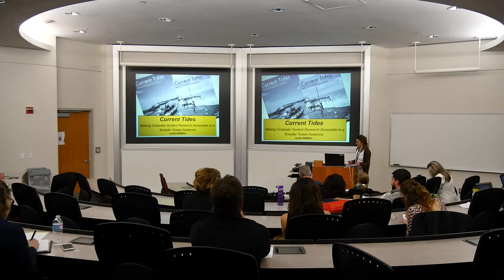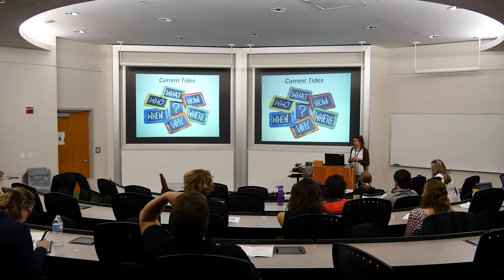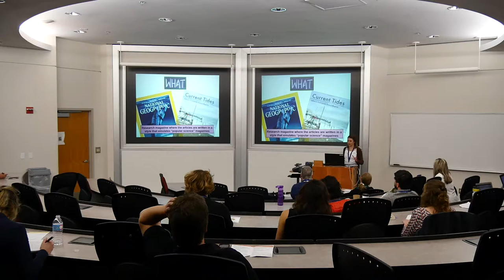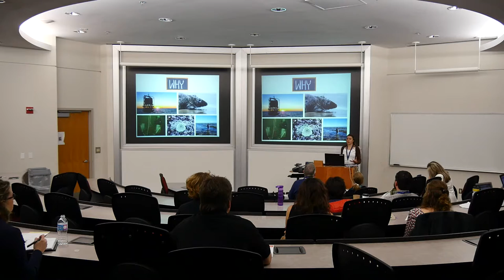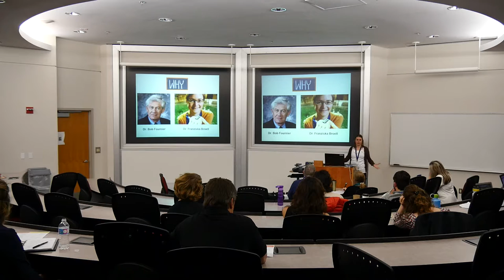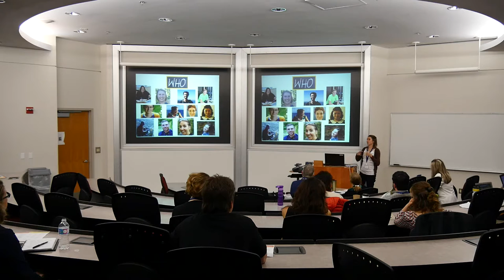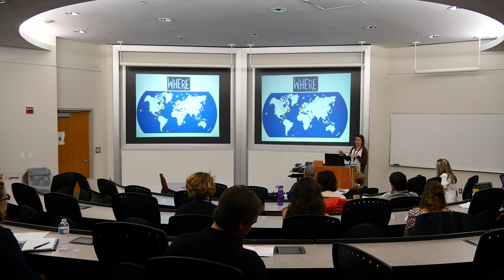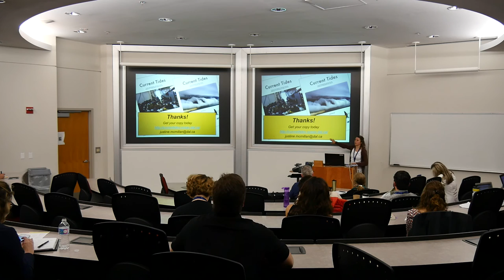Justine McMillan Current Tides